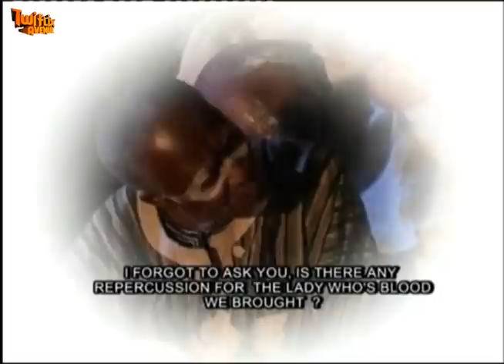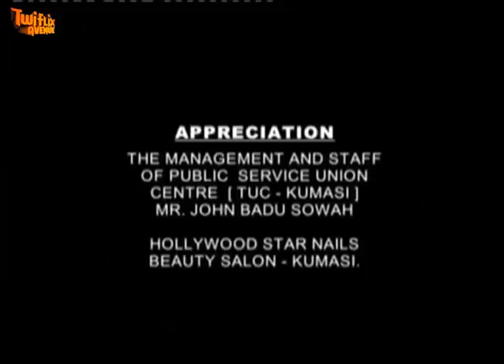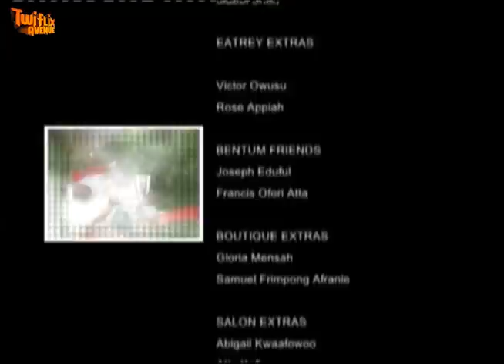EYEE DEN 2 - KUMAWOOD GHANA TWI MOVIE - GHANAIAN MOVIE